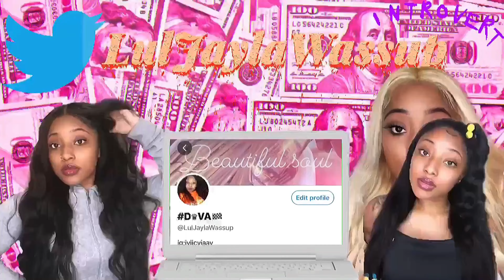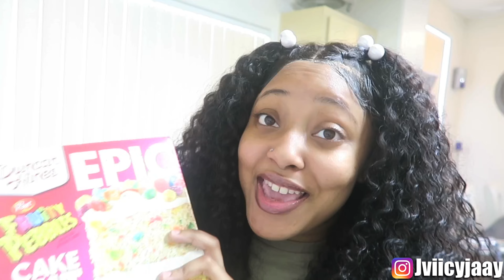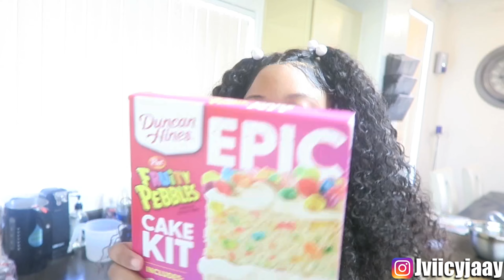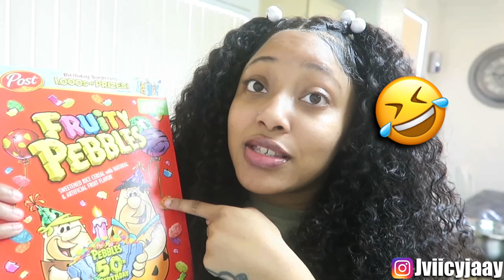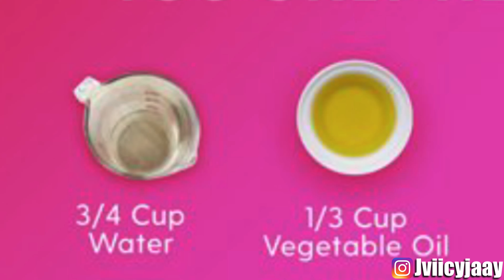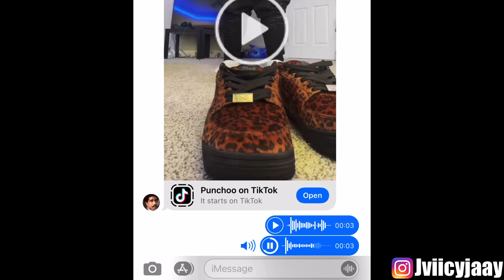✩INTROVERT CHRONICLES🤪✩: Baking A Cake @5am *TikTok Made Me Buy It*😭